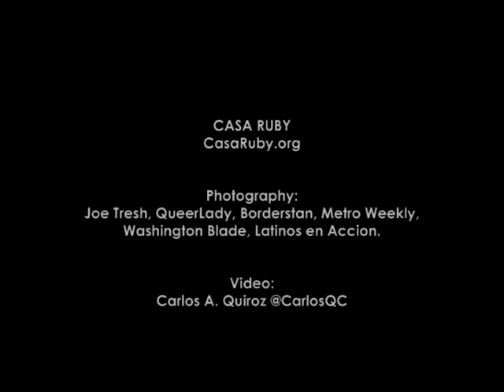Latino LGBT center opens in DC: Casa Ruby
A center for the local Latino LGBT community will open next month in Washington, DC.

The long-overdue space is called Casa Ruby, a personal project started by transgender activist Ruby Corado who is supported by local LGBT groups like Latinos en Accion [Latinos in Action], other nonprofit organizations and the D.C. city government.

Ruby Corado is a transgender woman who immigrated from El Salvador as a teenager, she grew up in Washington, DC, and has done community activism for over 20 years.

I interviewed Ruby Corado over the phone.